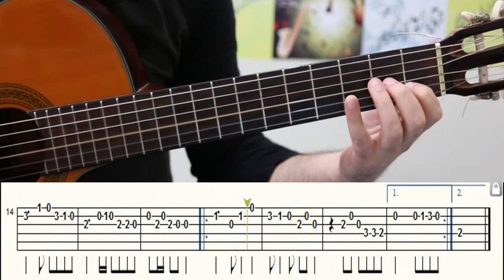HOŞGELDİN GİTAR SOLO TAB NOTA (GİTAR DERSLERİ) TUTORİAL